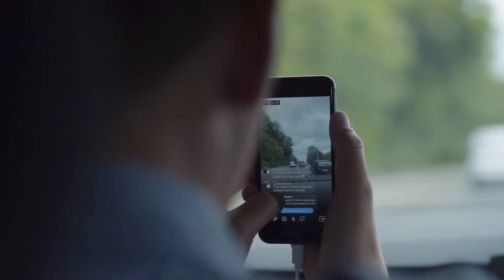Cool FM listener get a big door step surprise!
The moment I turned up at one lucky Carrickfergus listeners front door with over £20,000 worth of prizes including a brand new car 🚗🙌👇